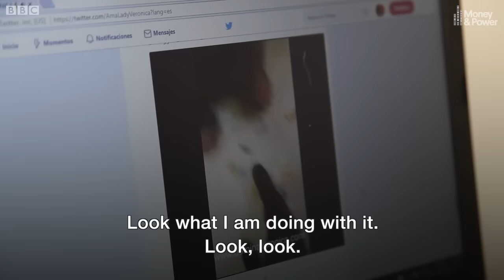Inside the World of the Financial Dominatrix - BBC News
Financial Domination or FinDom - is a fetish in which an individual derives pleasure from being submissive to and giving money to a dominant person.
In Madrid financial dominatrix, Lady Veronica, and her cash slave, Zule, reveal details of this fetish and their personal arrangement.
This short film is part of the Money & Power Season running across BBC television, radio and online.
The season aims to illustrate how money, and the power it can wield, continually shapes and reshapes our lives.

Warning
This practice is not without risks. Addiction, stalking, and blackmail are some of the possible hazards mentioned by people involved in this fetish.